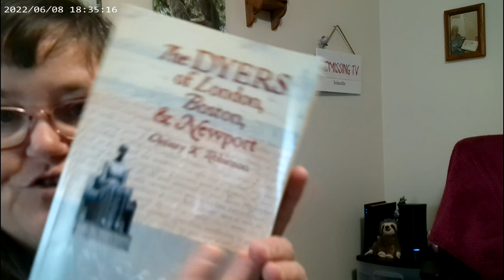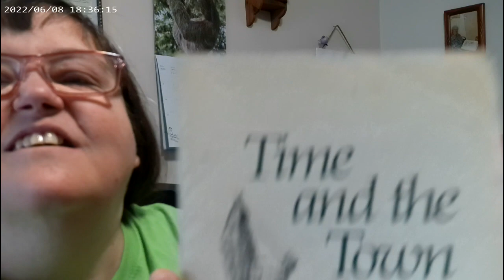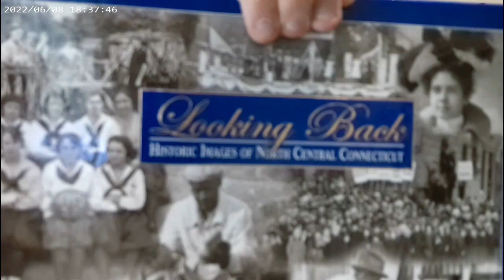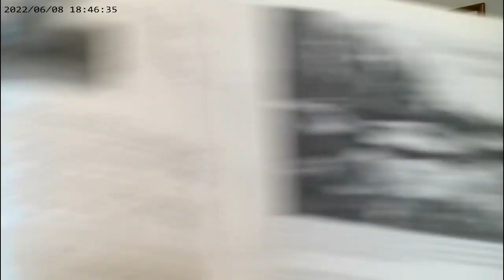Genealogy Cox And Local History